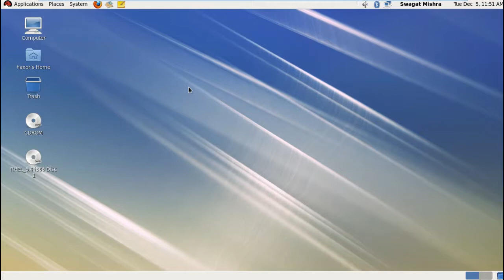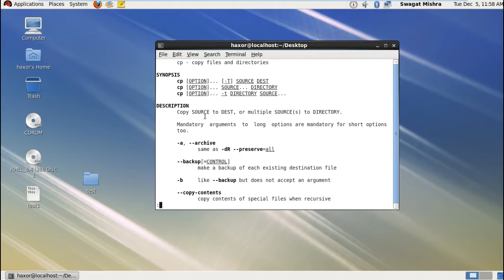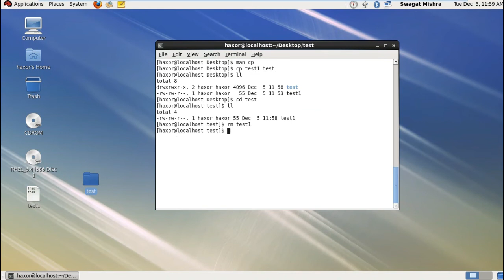rm, cp. mv Commands in Hindi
This video contains tutorial on removing  rename. copy and moving files and directories.